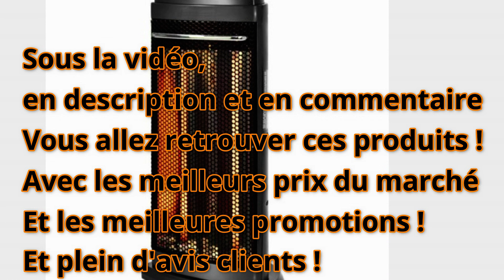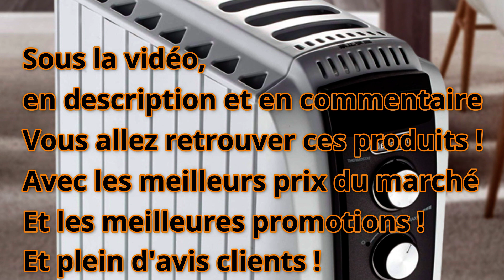Meilleur Chauffage d'Appoint 2025 quel marque choisir pour se chauffer rapport qualité prix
👉 Meilleur rapport qualité prix : Rowenta SO6510F2 Radiateur et Ventilateur Soufflant (Amazon)

🎁 Rowenta SO2330F2 Radiateur et Ventilateur Soufflant Instant Comfort (Amazon)

🎁OMISOON Chauffage d'appoint 2000W (Amazon)

👇 AVIS CLIENTS, PROMOTIONS ET MEILLEURS PRIX JUSTE ICI 👇

❤️ Notre Coup de Cœur : Émetteur de Chauffage en céramique (Amazon)

👉 Radiateur électrique à inertie sèche (Amazon)

🎁 Panneaux Rayonnant en Verre (Amazon)

🎁 Radiateur électrique (Amazon)

❤️ Notre Coup de Cœur : Aigostar Radiateur à bain d’huile 2500W (Amazon)

🎁 : Dreo Radiateur à bain d'huile 2000W (Amazon)

👉 Aigostar Radiateur à bain d’huile portable (Amazon)

🎁De'Longhi Radia S TRRS0920, Chauffage Bain d'Huile (Amazon)